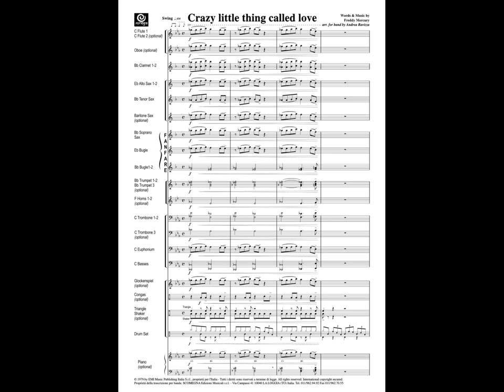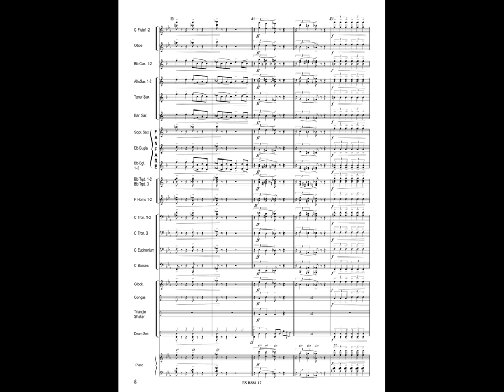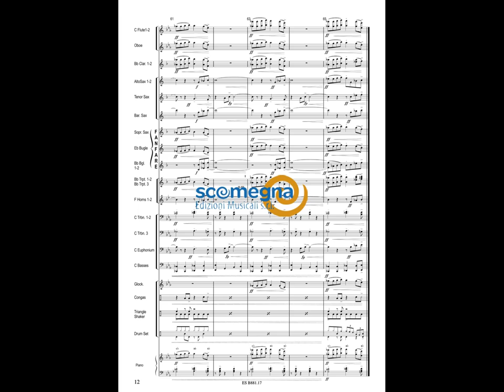CRAZY LITTLE THING CALLED LOVE - Freddie Mercury, arr. Andrea Ravizza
Grade: 3
Concert Band / Fanfare

Era il 9 agosto del 1986 al Knebworth Park di Stevenage di fronte a 200.000 spettatori quando Freddie Mercury, ormai ammalato, si congedò salutando per l'ultima volta da un palco il suo pubblico. Il gusto per la teatralità dei Queen, il disimpegno politico e sociale erano valse loro parecchie critiche dai critici e dalla stampa: le loro canzoni erano immagini di vita quotidiana, a volte di sogni, alcune celebravano l'amicizia, altre cantavano l'amore. Crazy little thing called love ne è un classico esempio: scritta nel 1979 da Freddie Mercury, restò in cima alle classifiche inglesi per 13 settimane e ottenne il disco d'oro.